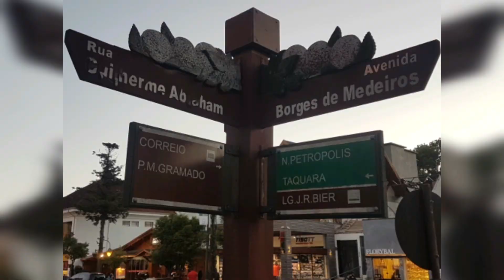SEGUNDA DECOLAGEM NA ESCOLINHA AVLADUC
Minha segunda  Decolagem começando a evoluir e perder o medo, pois já havia me machucado na rampa da rural, torci o tornozelo e isso me deixou apreensivo  vou mostrar aí nos vídeos futuros...foi incrível mais uma vez, adrenalina,  foi fantástico... vejam as imagens ...

Sou Almir Junior, Motociclista, Aventureiro, Campista, Apaixonado por pessoas, historias e lugares incríveis , para viajar por esse mundo afora, com muita aventura, pois eu sempre estou inventando uma novidade, seja a pé ou de carro, moto, bicicleta, barco, paraglider etc... vem com a gente, acompanha ai nossas aventuras.

MUITO OBRIGADO pelo carinho e por assistir nossos vídeos. POR FAVOR não esqueça de CURTIR e ajudar o canal COMPARTILHANDO com seus amigos.

BEIJO GRANDE NO CORAÇÃO, DEUS ABENÇOE SEMPRE! PAZ

Esperamos você por lá!

Muito obrigado,
Almir Junior   Adventure 5.0